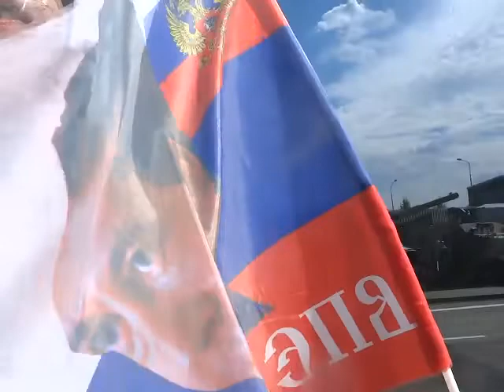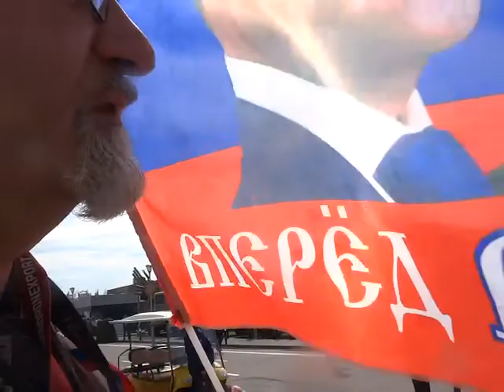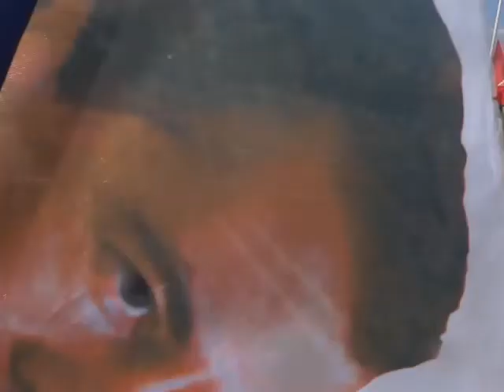SlavaRFPobedaPutinVVVDV22aug15s11AllthehighestawardsПеруArmyPutinymVVLAMVEVAuthorsNestervyMetlickie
Мы, НестеровыМетлицкие с Героями Форума Армия 2022 очень Просим Многоуважаемого Господина Президента РФ Путина В.В. избираться на Пост Президента РФ на Выборы Президента РФ 2024 года!
Россия всегда побеждала, побеждает и всегда победит!
Господь Иисус Христос и Пресвятая Богородица Приснодева Мария Святой Владимир, Архистратиг Михаил, Дмитрий Донской, Андрей Первозванный, Александр Невский, Сергий Радонежский, Святые Людмила, Мария, Екатерина, Варвара, Светлана, Илия, Алексий, Кирилл и Мефодий с Многоуважаемыми Господами Героями Спецоперации Армии, ФСБ, МВД, ВМФ, СКР, ВДВ России!
Многоуважаемый Господин Президент РФ Путин В.В. прекрасно, вдохновенно всю современную историю вершит!